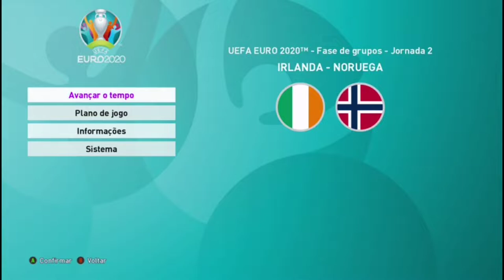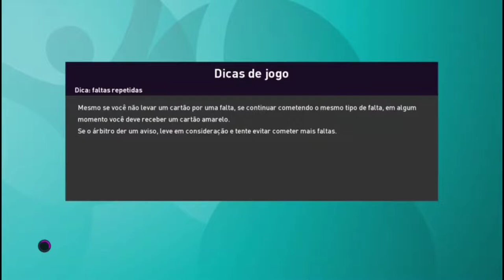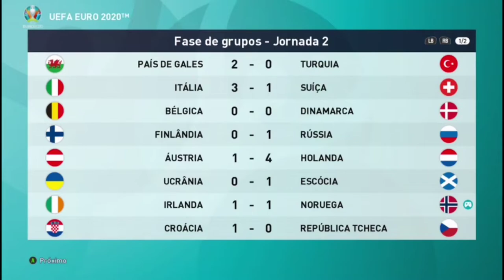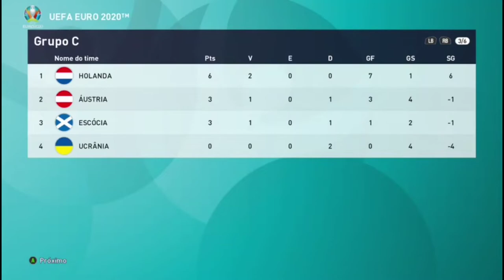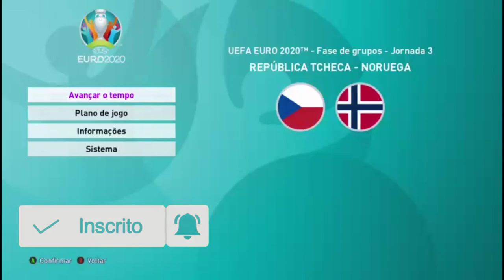HALAND JOGA MUITO - NORUEGA X IRLANDA - EUROCOPA 2020 - PES 2020 | EP 02😱 "RETRO 2020"